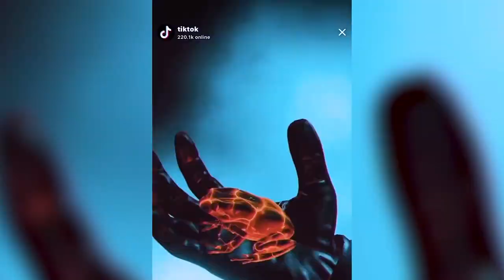La Madriguera #5 - Concierto Tik Tok AR The Weekend, Virtual Fitness Summit, The Apocalypse Games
Esta vez La Madriguera ha sido un poco más variada, y Veronica_IamVR nos cuenta el concierto interactivo de AR en Tik Tok del cantante The Weekend, y una serie de ligas deportivas consistentes en encontrar los mejores atletas de juegos VR, la Virtual Fitness Summit, que ha conseguido reunir un premio de 25.000 dólares y los The Apocalypse Games, unos zombi-olímpicos y apocalípticos juegos disputados en el universo de The Walking Dead Saints & Sinners.

Más información sobre el concierto de AR en TikTok de The Weekend